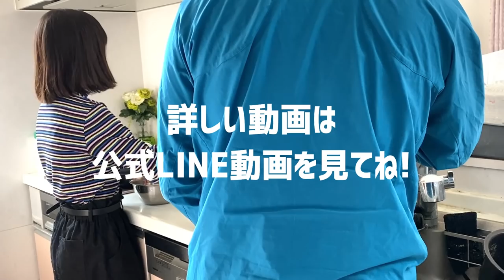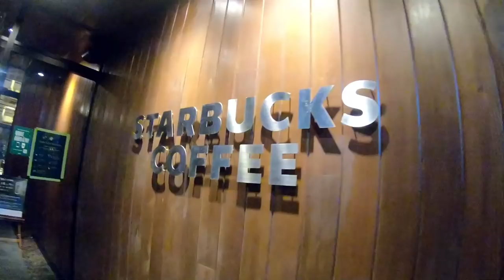【ルーティン】小学生姉妹のとある休日の過ごし方！一日密着！